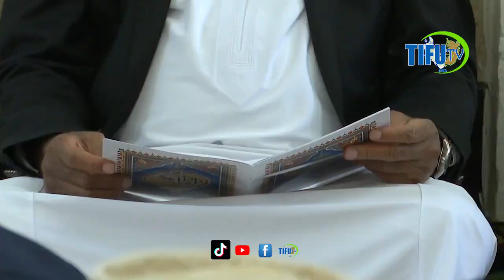RAISI WA ZANZIBAR AMEWASIHI WAUMINI KUSHIKAMANA